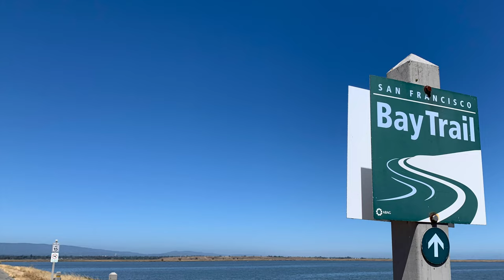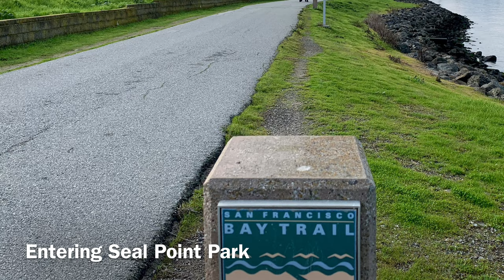Seal Point Park (San Mateo, CA) on San Francisco Bay Trail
On the 10-mi bike ride on the San Francisco Bay Trail from Oracle in Redwood Shores, to Seal Point Park in San Mateo.  At the end of the video there is a collection of aerial views of the beautiful SF Bay and the Bair Island State Marine Park.

加州舊金山灣區的 Seal Point Park ，不僅可以騎車、跑步、觀鳥、還有最美的舊金山遠景。謝謝🙏